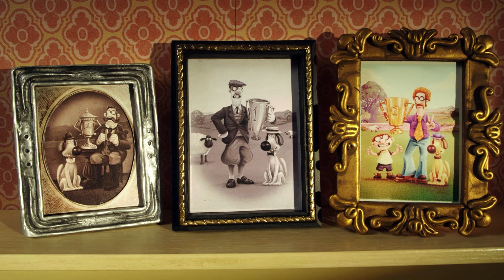Shaun the Sheep: Hour Compilation | Cartoons for Kids